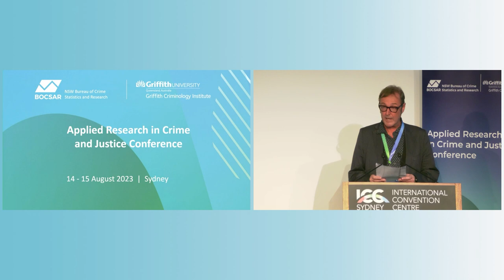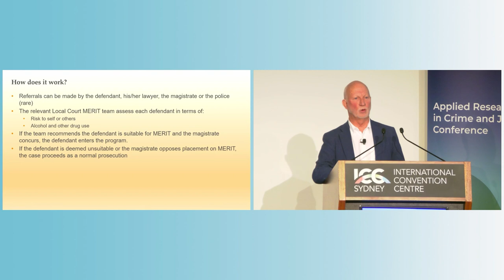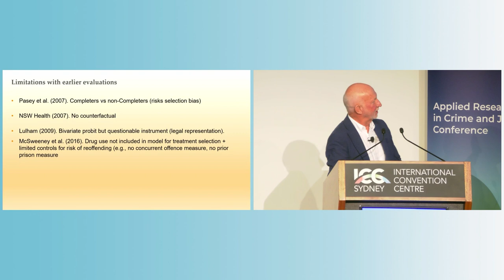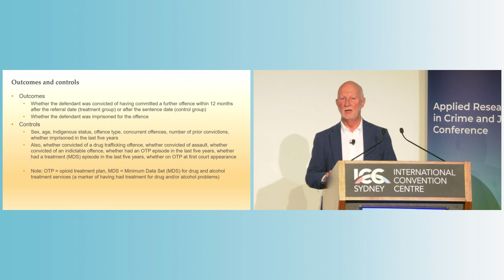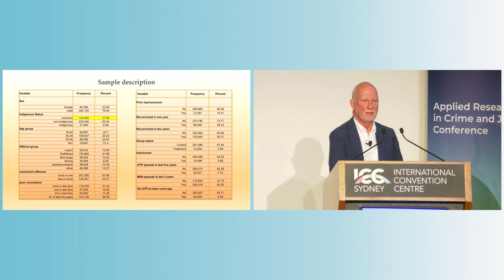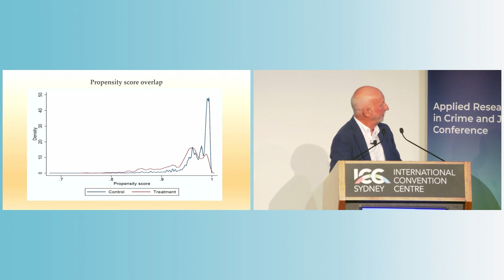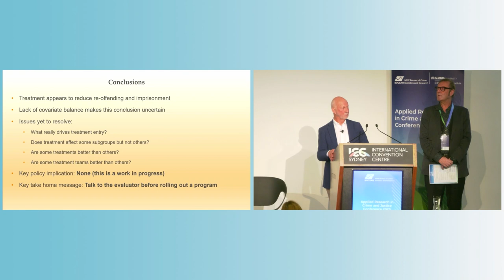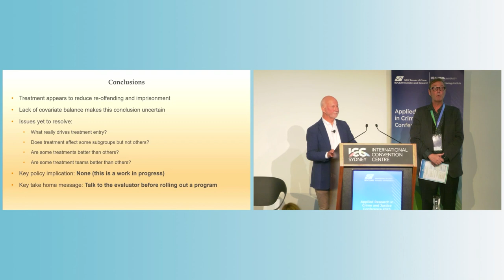2023 Applied Research in Crime and Justice Conference - Don Weatherburn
Does diversion into treatment reduce the risk of re-offending and imprisonment? An evaluation of the NSW MERIT program